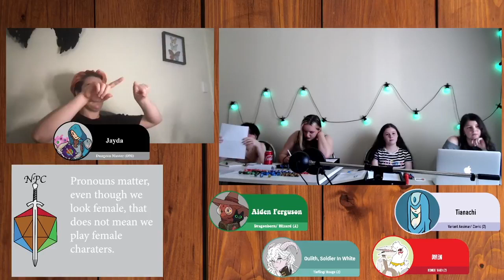Fighting, Exploring and Dreaming ~ NPC Episode 3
A new figure will appear and change the groups dynamic as we know it to be, but is that a good thing?

Jayda's - DM - Instagram ~ @jaydaannslifewip
Alyssa's - Aidan - Instagram ~ @alyssa_chiuchiolo
Dakota's - Quilith - Instagram ~ @dakota_diont
Caitlin's - Tianachi - Instagram ~ @caitlin1685

These are all of our special shout outs and thanks, please support and send them all some love 💕

Special Shoutout to Critgames.com for their encounter sheets and player tracker sheet

Thanks to Creylige for the dm assist notes. Please support their patron.

Thanks to,

If you want to see mostly everything used by the DM check out this Google Doc with all of the references and notes.

The InStudio side:
Editing,

Cameras:
DM’S : MacBook Air 15 inbuilt camera
Players : Logitech C920e HD Pro Webcam

Lighting:
Ring Light,